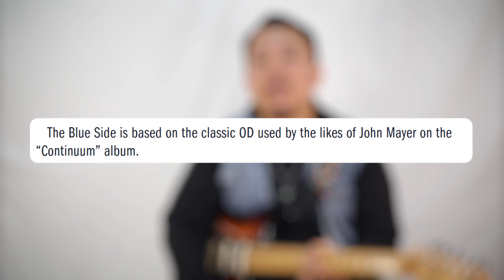Protein Dual Overdrive - Browne Amplification Full Review & Demo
Klo kamu punya 1 Protein sama aja kamu punya 2 pedal overdrive legend! Itu bener sih, di channel hijau Protein mengambil sound dari Nobels ODR-1 yang disempurnakan, lalu di channel biru merupakan sound dari Bluesbreaker BD-2 yang disempurnakan.

Kedua channelnya dapat berfungsi secara independent maupun di-stacking. Maka dari clean boost, low gain OD, sampai high gain OD semuanya bisa di capture oleh pedal ini.

0:00 Opening
0:53 About Protein Dual Overdrive V3
1:22 Protein Overview
1:54 Protein green channel
2:12 Protein green channel "Gloomy Morning"
2:49 Protein green channel "Speeding Ticket"
3:06 Protein green channel "Downhill Race"
3:40 Protein blue channel
4:14 Protein blue channel "The Sun"
4:59 Protein blue channel "Cloud Diving"
5:30 Vibe Check - playing with knobs, riffs, and strums
9:04 Closing

Demo by ​⁠ Hendry Halim
Video director: Adi Wasturaka
Guitar: Fender stratocaster american standard 99
Cables: ​⁠ Ivu Creator
Case: ​⁠Boxxcase